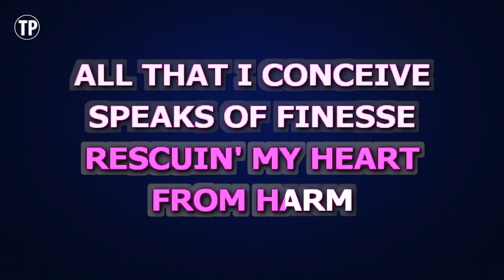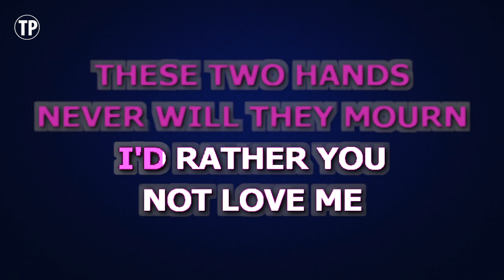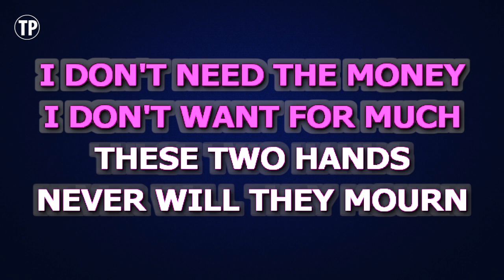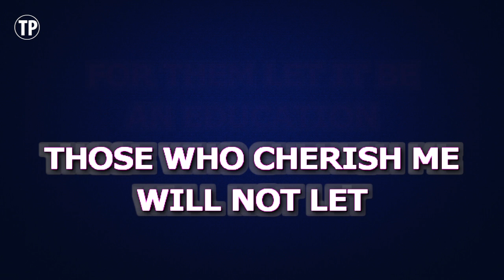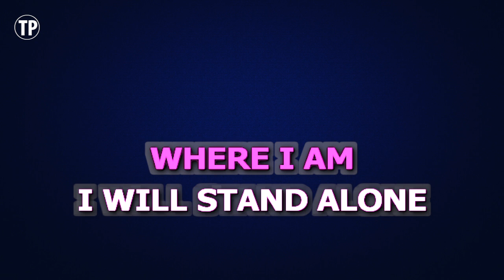Caro Emerald - Paris | Karaoke Higher Key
Enjoy singing along with this Karaoke Version of Paris as made famous by Caro Emerald. (Higher Key Version)

Paris is a song originally recorded by Caro Emerald. This version of the song has been fully re-recorded and re-arranged by Miguel Galguera

Release Notes:
· Songwriters: Vincent Paul Degiorgio / Wieger E Hoogendorp / David Christiaan Schreurs / Caroline E Van Der Leeuw
· Publishers: Kobalt Music Publishing Ltd.